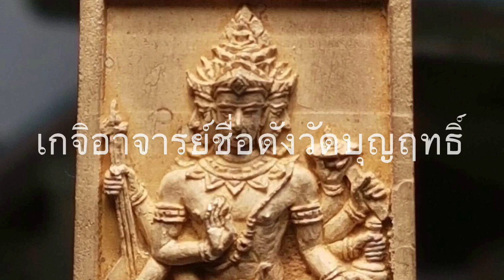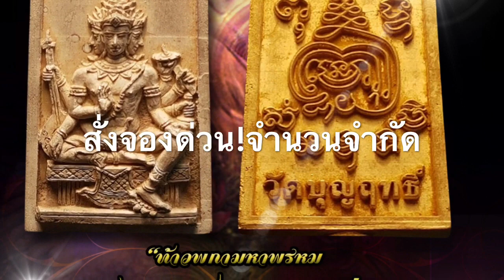เหรียญหล่อโบราณท้าวพกามหาพรหมรุ่นมหัศจรรย์หนุนดวงร่ำรวย หลวงพ่อจอน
สุดยอดวัตถุมงคลแห่งปี ครั้งแรกในประวัติศาสตร์การจัดสร้างเหรียญหล่อโบราณท้าวพกามหาพรหมรุ่นมหัศจรรย์หนุนดวงร่ำรวย หลวงพ่อจอน เทพเจ้าแห่งเขาใหญ่ พระเกจิอาจารย์ชื่อดังวัดบุญฤทธิ์ ต.พญาเย็น อ.ปากช่อง จ.นครราชสีมา
 รุ่นนี้ออกแบบเน้นความเป็บโบราณ มีความเข้มขลังศักดิ์สิทธิ์  ส่งพุทธคุณต่อผู้บูชา เมตตามหานิยม โชคลาภ ค้าขาย แคล้วคลาดปลอดภัย หนุนดวงชะตาให้เจริญรุ่งเรือง ขจัดอุปสรรค์นานัปการให้สลายสิ้น สนใจสั่งจองได้ที่ตามศูนย์พระเครื่องชั้นนำทั่วไป